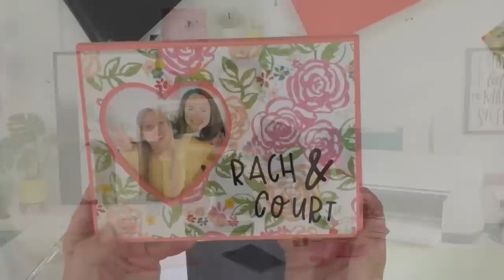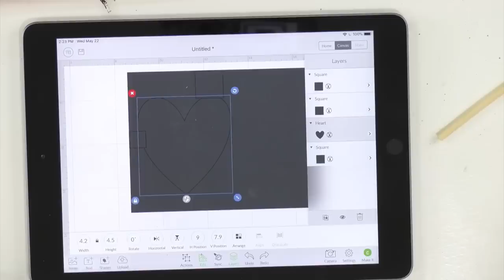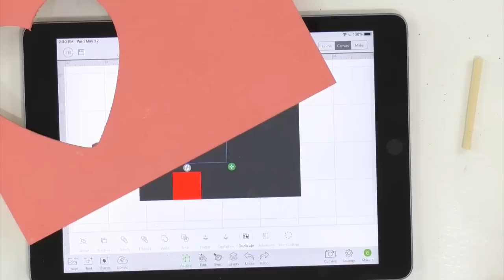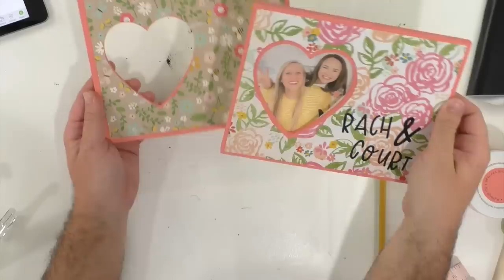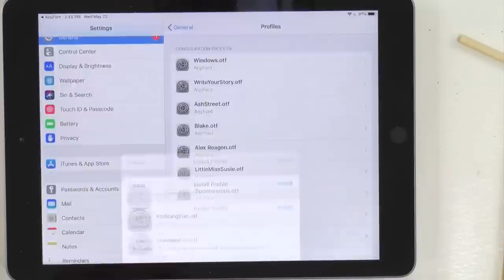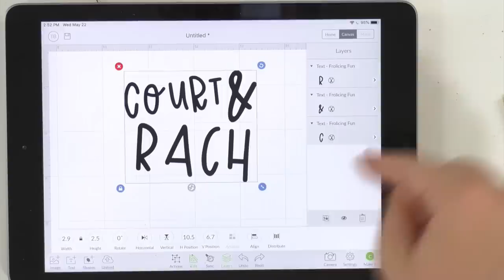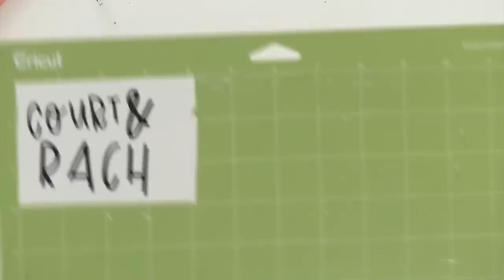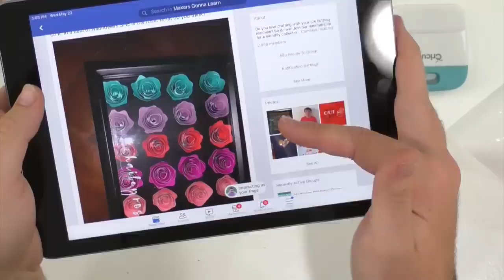PERSONALIZED GIFT IDEA WITH CRICUT!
Cricut StandardGrip Transfer Tape
Measuring Tape